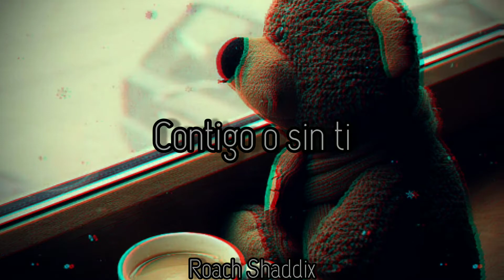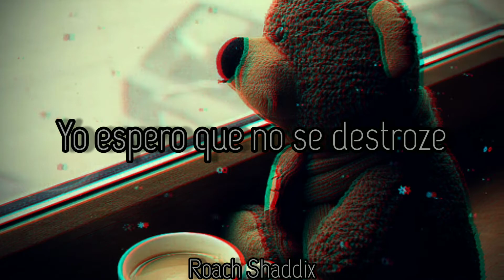Papa Roach - Decompression Period. ''Sub. Español''.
Lovehatetragedy es el tercer y segundo álbum de estudio de un sello importante de la banda de rock estadounidense Papa Roach . Fue lanzado el 18 de junio de 2002
Una versión regrabada de la canción "M-80 (Explosive Energy Movement)" apareció en el juego Amplitude . La canción " She Loves Me Not " apareció en el juego NHL 2003 . Las canciones "She Loves Me Not" y "Walking Thru Barbed Wire" se grabaron en 1999, la primera apareció en la demo de la banda en 1999 y la última en ... Let 'Em Know! EP.
En comparación con su álbum anterior, Infest , la banda tenía como objetivo incorporar menos rap y más canto en Lovehatetragedy . Lovehatetragedy es el último álbum de Papa Roach bajo DreamWorks Records , antes de firmar con Geffen en 2003. Junto con Infest , se lanzó una primera edición en vinilo del álbum el 8 de septiembre de 2017.
El álbum debutó y alcanzó el puesto número dos en el Billboard 200 vendiendo aproximadamente 136.000 copias en su primera semana, detrás de The Eminem Show de Eminem , y fue mayormente bien recibido por los críticos musicales, obteniendo una puntuación media de 75 en Metacritic .
Logró una certificación de oro en los EE. UU. Por superar las 500.000 copias vendidas en los dos primeros meses. En 2009, las ventas se situaron en torno a las 700.000 copias. A pesar de alcanzar posiciones más altas en la mayoría de las listas internacionales, "Lovehatetragedy" no logró alcanzar el éxito de Infest tanto en ventas de por vida como en chartrun (15 semanas dentro del Billboard 200). También fue certificado Oro en Canadá y en el Reino Unido y ha vendido más de 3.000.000 de copias en todo el mundo.
Papa Roach - Decompression Period.
Album: LoveHateTragedy.
Año: 2002.
Una de las cosas más decepcionantes es pensar que estás solo y darte cuenta de que así es.
''Anónimo''.
Papa Roach - Decompression Period. ''Lyrics''.
Here today
Gone today
Hurry up and wait
I'm never there
For you or me
Can't you read
The story of our lives?
Death to me
And life for you
Something isn't right
And I need some space
To clear my head
To think about my life
And I can't be alone
I just need some space
With or without you
We fight it out
We work it out
Give me some ti-i-ime
To unwind
Breaking your heart
Crying with you on the phone
We're walking
On thin ice
And I hope it doesn't break
To unwind
With or with out you
Mile by mile
We're farther apart
And it's one empty bottle
And two broken hearts
Night after night
We are falling apart
Now it's two broken bottles
And four empty hearts
Decompression
Depression period
Decompression
Depression period
Decompression
Depression period
Decompression
Depression period